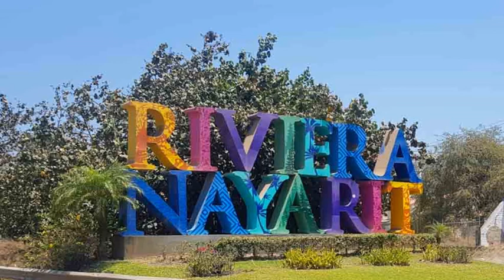CASA EN VENTA EN BAHÍA DE BANDERAS, NAYARIT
Casa de 2 pisos, ubicada en Valle Dorado, Nayarit. Precio: $1,400,000.00 MXN,  $70,000 USD.